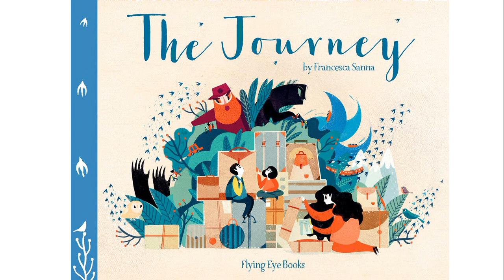Year 5 The Journey Illustration